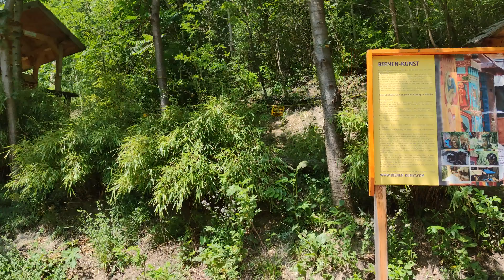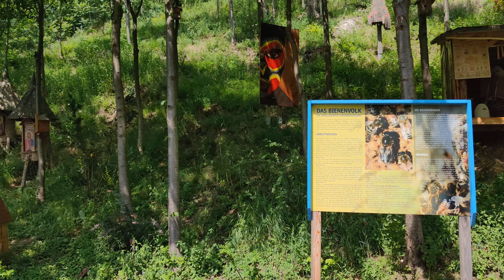Bienenstöcke bei der Pfarrkirche Pitten Burgberg Pitten. Xiaomi Mi Note 10. DJI Osmo Mobile 3 Gimbal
Rosengarten Pitten Rosarium in Niederösterreich Xiaomi Mi Note 10 versus Xiaomi Redmi Note 8 Pro und DJI Osmo Mobile 3 Gimbal Test

DJI Osmo Mobile 3 Combo. The worlds Best Gimbal

Penta: 108 MP (7P lens), f/1.7, 25mm (wide), 1/1.33", 0.8µm, PDAF, Laser AF, OIS

versus

Die römisch-katholische Pfarrkirche Pitten steht auf einer Geländestufe auf halber Höhe des Burgberges von Pitten in der Marktgemeinde Pitten in Niederösterreich. Die Pfarrkirche hl. Georg, dem Stift Reichersberg inkorporiert, gehört seit 1. September 2016 zum Dekanat Lanzenkirchen im Vikariat Unter dem Wienerwald in der Erzdiözese Wien. Davor war sie Teil des Dekanats Neunkirchen. Die Bergkirche mit der Felsenkapelle und die mittelalterliche Wehrmauer mit Zinnen als bauliche Verbindung zur Burg Pitten stehen unter Denkmalschutz.